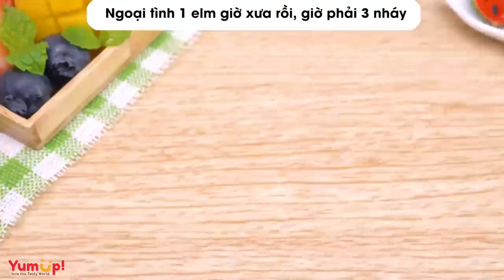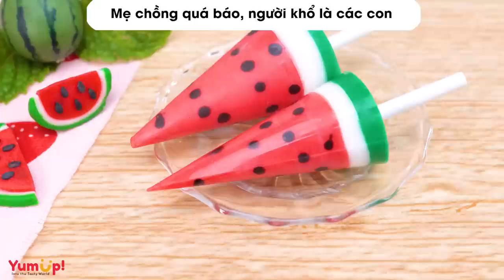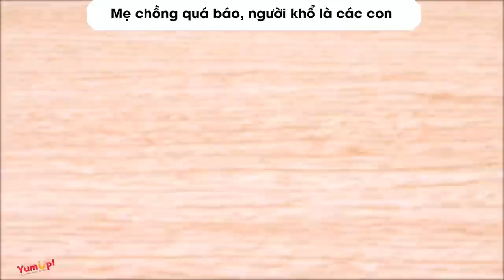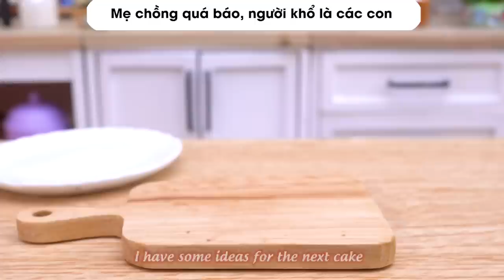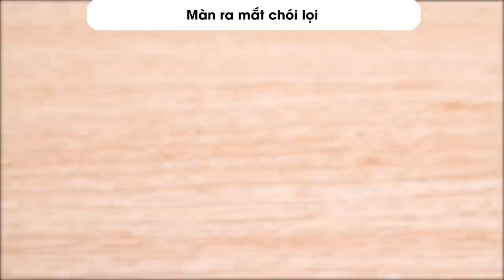Tâm sự số 568 ✨ NGOẠI TÌNH 1 ELM XƯA RỒI, GIỜ PHẢI 3 NHÁY ✨ Tâm Hồn Ăn Uống 🥧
0:00 Ngoại tình 1 elm xưa rồi, giờ phải 3 nháy
5:05 Tình yêu của em được tính bằng lương của tôi
8:58 Mẹ chồng quá báo, người khổ là các con
14:04 Màn ra mắt chói lọi
18:22 Mẹ chồng ghen với tôi
24:09 Vạn sự tùy duyên
27:35 Xiên bẩn